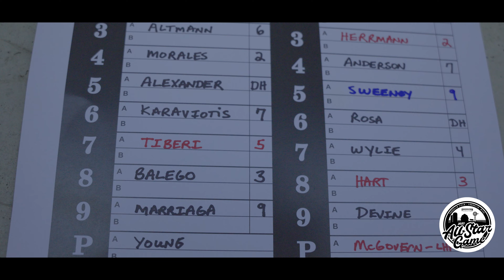American Association of Professional Baseball All-Star Game - Hype Video (shot on Sony FX30)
Franklin Field and the Milwaukee Milkmen host the American Association All-Star Game on July 18, 2023. The American Association’s top talent take the field,